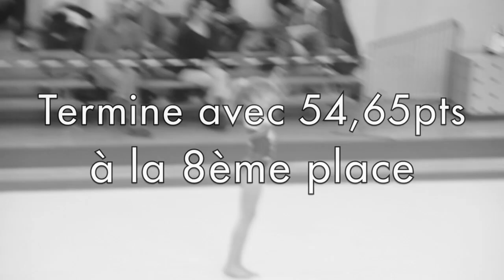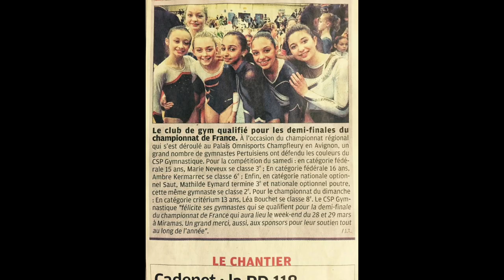♛ Compétition Individuelle Régionale ♛ 21.02.2015 ♛ CSP Gym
⇩ Toutes les infos sont dans le déroulant ⇩

❀ Nous sommes au Gymnase de l'ANT Avignon (Avenue du Blanchissage)

❀ Vidéos et Photos prisent avec un Canon Reflex 1100D.

❀ Montage Fait sur iMovie